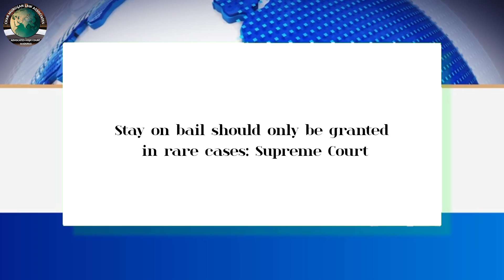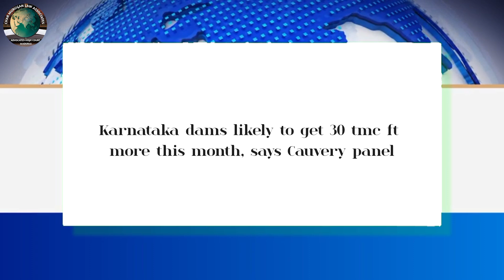Legal News - 225 | English | 13.07.2024 | CMLA